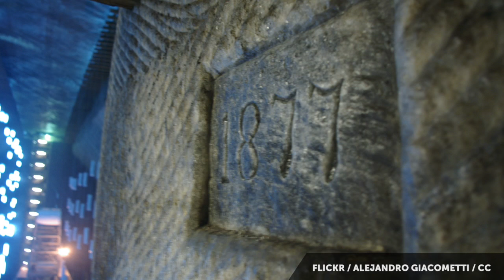Salina Turda | 100 Wonders | Atlas Obscura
This massive underground salt mine now holds a sci-fi theme park in its depths.